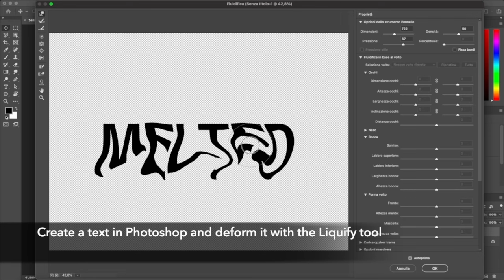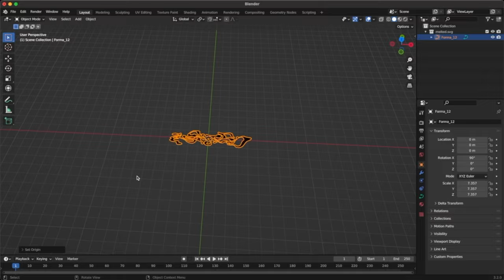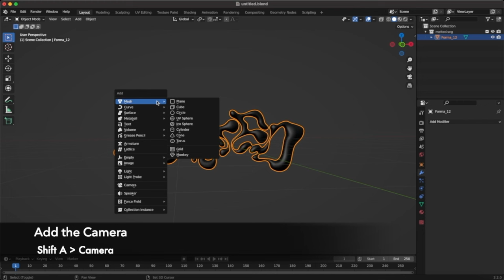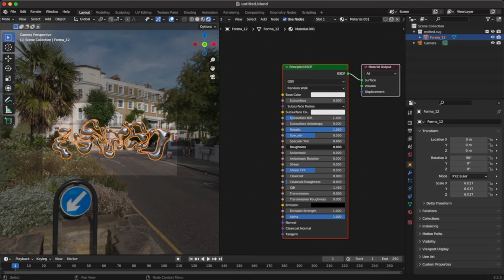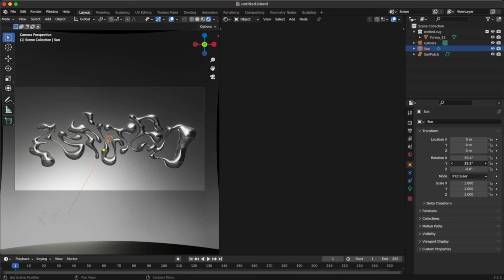CHROME TYPE // Blender 3.2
Showing the process for the classic Chrometype (Dazed Beauty Style)